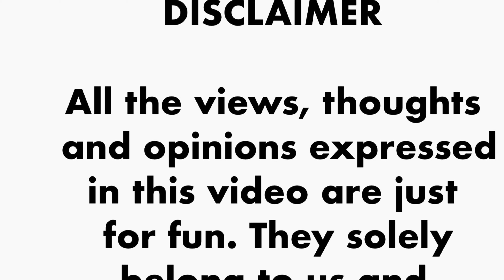Crazy Salon Experiences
Humorous salon experiences